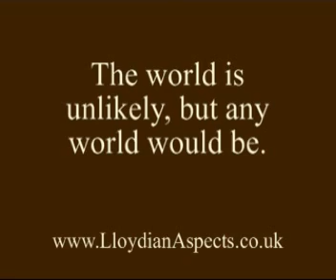Lloyd rants about the 'Just Right Universe' rubbish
There is a daft argument supposedly showing that god might exist doing the rounds on the internet.  It asserts that because there are various values in physics set at very precisely what is necessary for them to have the effect that they do, this somehow suggests an intelligent creator's setting all this values.

I suggest in this video if one looks at any observed phenomenon (e.g. bird migration) that one would be able to come up with many variables that have to be set very precisely for us to observe the effect that we do, and that these value are in fact all related.  Isn't it amazing that water flows EXACTLY along every river in the world?  No, not really, because gravity and the water shaped the rivers in the first place, and now the same gravity and the same material (water) will follow the courses quite naturally.

Physics, especially quantum physics, is imperfectly understood at best, and the various values that we observe will of course all affect each other, so we should be similarly unimpressed by the apparent precision of these values.   Also, you can't alter the rules of the game after the game has started.  You cannot observe two planets in perfect orbit and then say "If gravity were slightly stronger, they crash into each other" - if gravity had always been stronger, then the planets would have formed differently in the first place and found a different point of balance/orbits.

I decided to use bird migration as my example.  No particular reason.  Isn't it amazing that the birds all curve their flight path exactly to match the curvature of the Earth?  No, not really - if the earth curved more, they have curved their flight paths more to match it.  People often seem rather bad at spotting when a coincidence is truly remarkable, and when the coincidence is in a field they don't understand well (e.g. quantum physics) they may be fooled more readily.

I've been sticking to my policy of doing all these videos in one unrehearsed take, and am now starting to question the wisdom of this policy.  It is nice when it works, but sometimes the shambolic nature of the result starts to get wearisome.  I have tried to pep this one up with fancy backgrounds, but I'm not sure how well it worked.